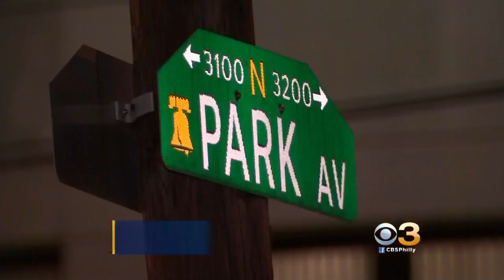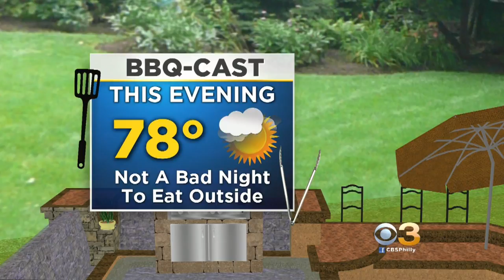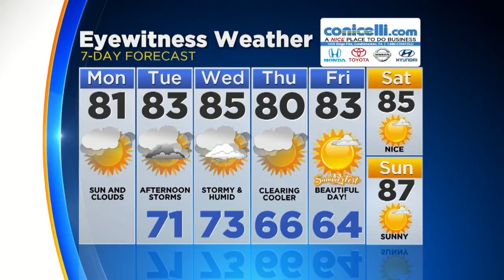Digital Brief: Aug. 20, 2018 (AM)